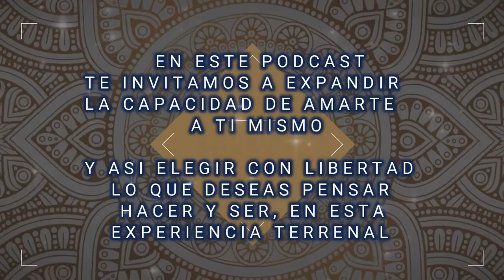Ep. 30 HONGOS PSICODÉLICOS Y TERAPIA🍄 con Néstor Leal Parte 1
CONTÁCTANOS